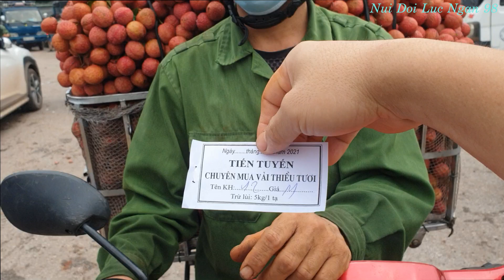Mua Bán Vải Thiều Tại Tân Hoa Trước Ngày Cách Ly Chống Covy I Vải Thiều Lục Ngạn Bắc Giang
Mua Bán Vải Thiều Tại Tân Hoa Trước Khi Cách Ly Chống Covy I Vải Thiều Lục Ngạn Bắc Giang